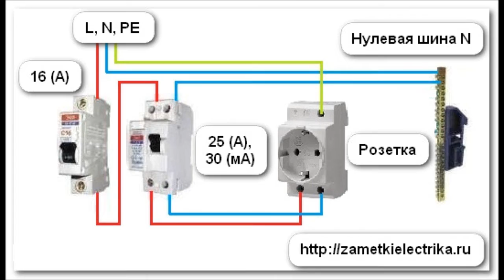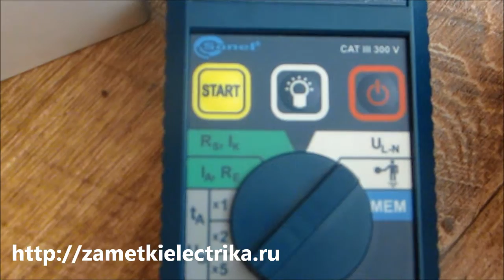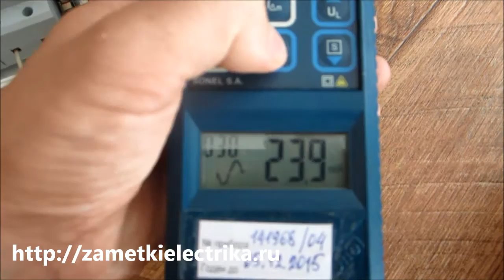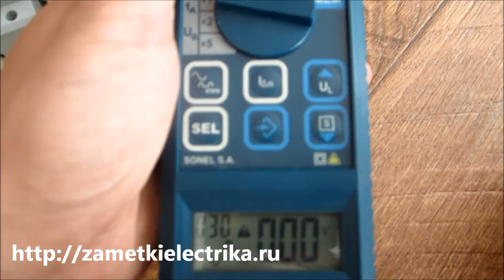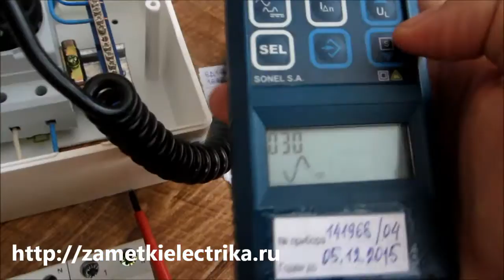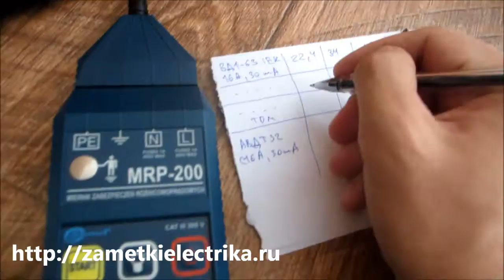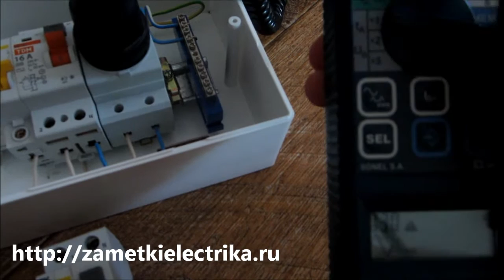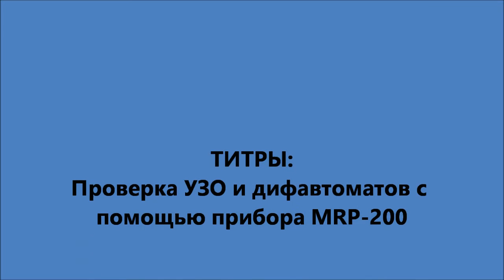Проверка УЗО и дифавтоматов с помощью прибора MRP-200 от Sonel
Это видео является дополнением к статье про методику проверки УЗО и дифавтоматов
В этом видеоролике я расскажу Вам о методике проверки УЗО и дифференциальных автоматов (дифавтоматов) с помощью прибора MRP-200 от Sonel. Данная проверка выявляет факт их исправности и работоспособности.